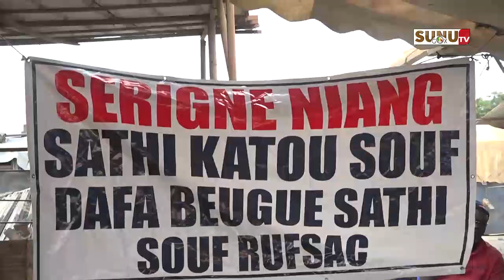Rufsac : Près 2000 ouvriers, accusent « une mafia de promoteurs et des fonctionnaires véreux »